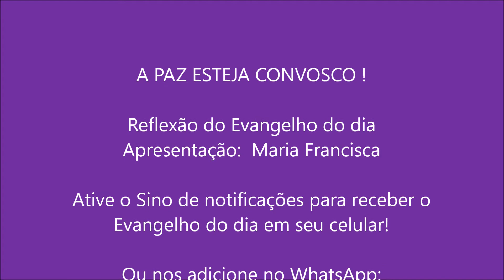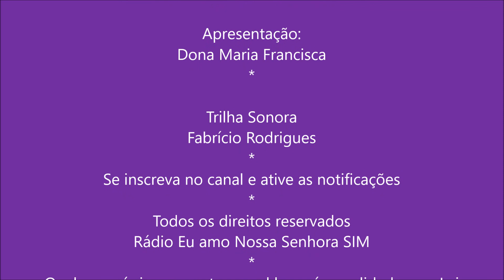SÁBADO SANTO - VIGÍLIA PASCAL